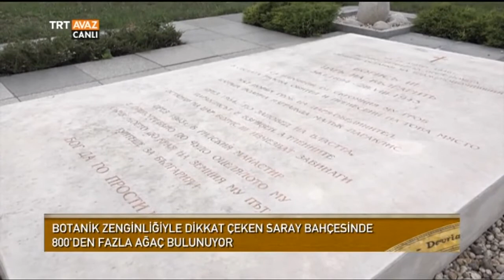Sofya'daki Vrana Kraliyet Sarayı Çarlık Döneminde de Kullanıldı - Devrialem - TRT Avaz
Ceren Korkmaz Özdem'in sunumuyla Devrialem programımızın 18 Ağustos 2016 tarihli yayınından alınan bir kesiti izlemektesiniz.